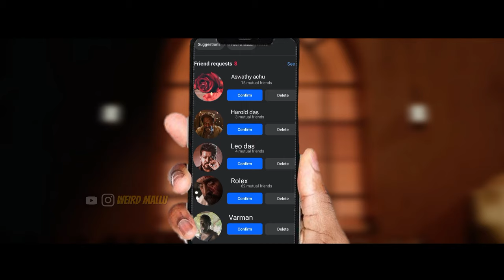LEO Weird Trailer 😂 | vijay | lokesh kanagaraj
©All rights bagged by Sun pictures